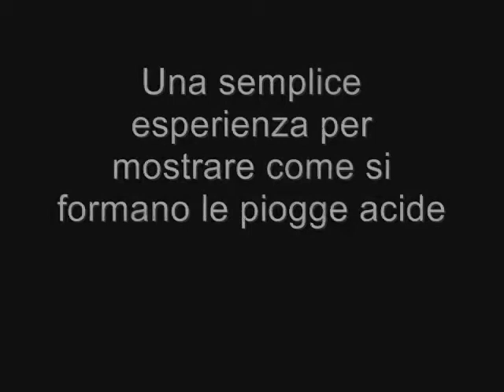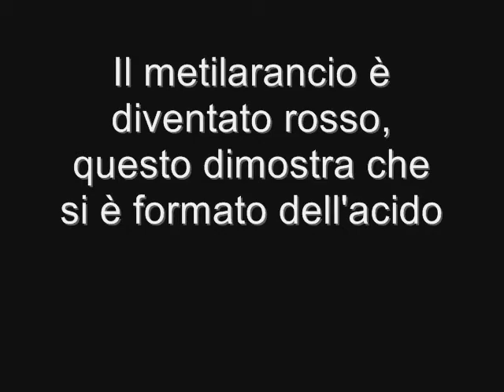Piogge acide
Una semplice esperienza per mostrare come si formano le piogge acide